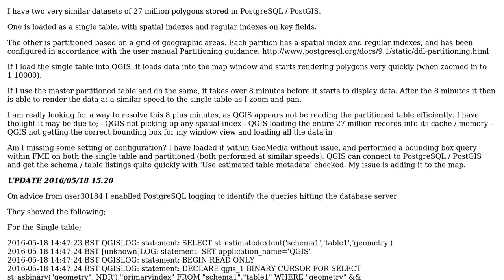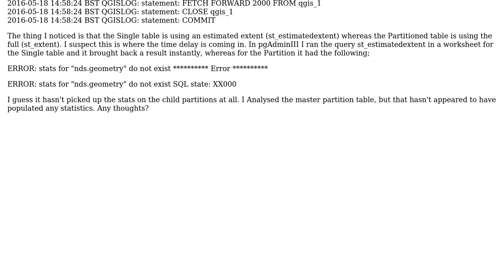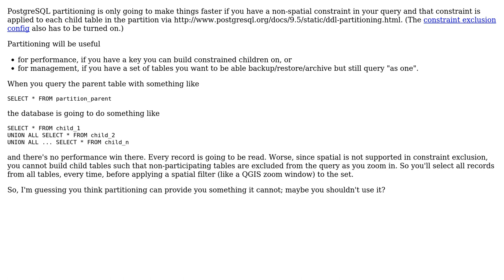GIS: Displaying data from a partitioned PostgreSQL / PostGIS table is unacceptably slow in QGIS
With thanks & praise to God, and with thanks to the many people who have made this project possible! | Content (except music & images) licensed under CC BY-SA | Music | Images & others | With thanks to user Paul Ramsey user James and the Stack Exchange Network Trademarks are property of their respective owners. You are responsible for your own actions.